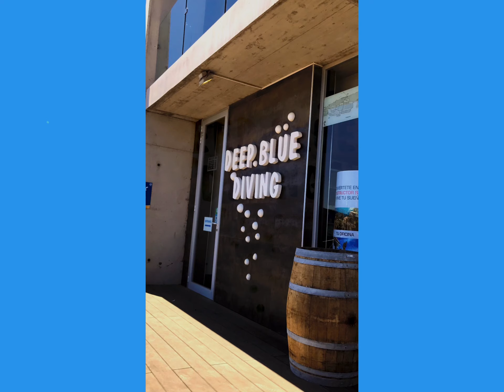Diving at Deep Blue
Underwater memories diving with Deep Blue Fuerteventura.